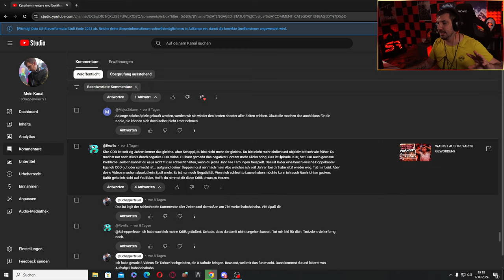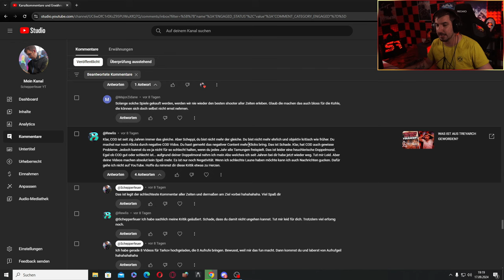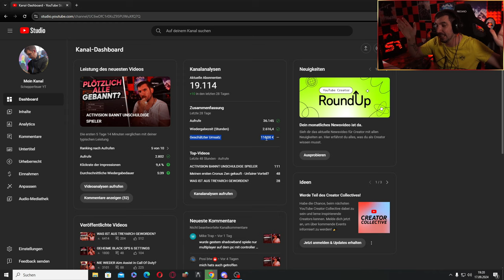BLACK OPS 6 IST WIE MODERN WARFARE?